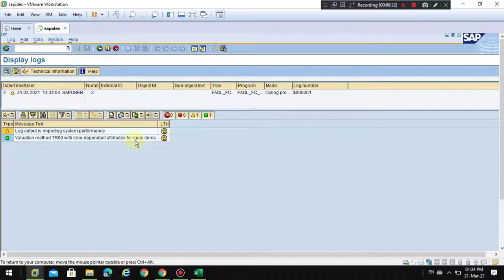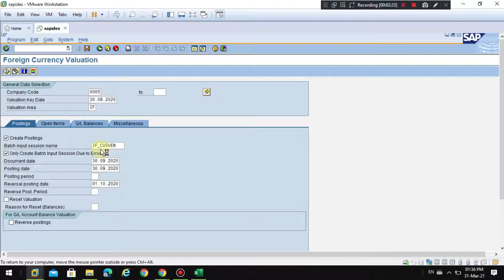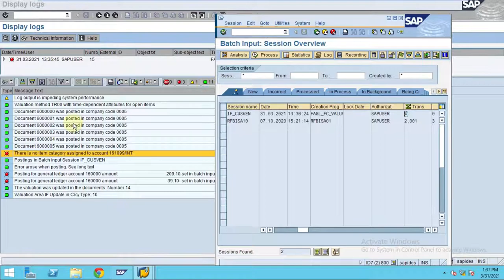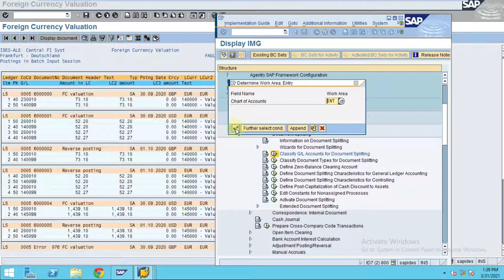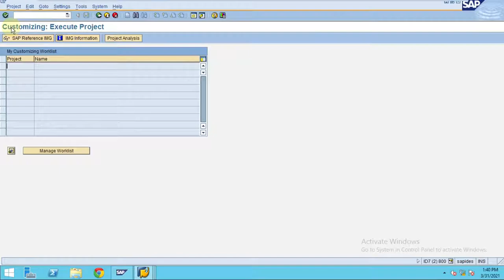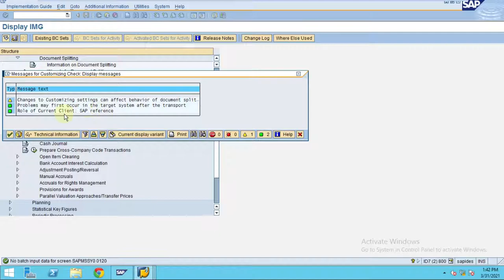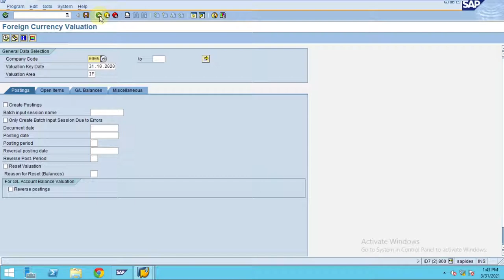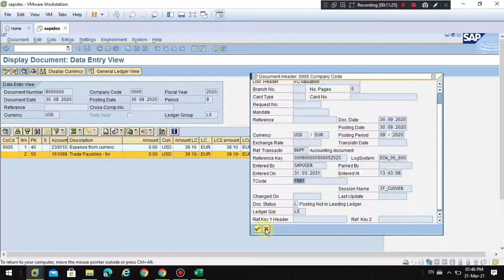Forex Valuation (Real Postings)